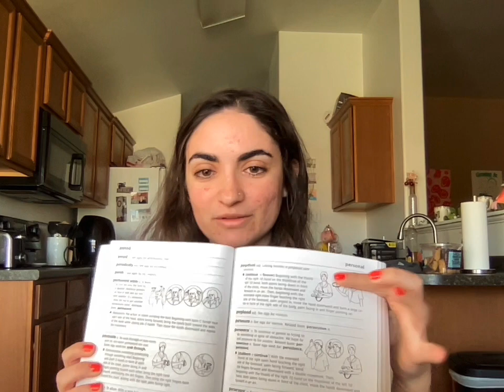ASL quick tips for occupational therapists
This video I discuss tips for communicating with Deaf clients!